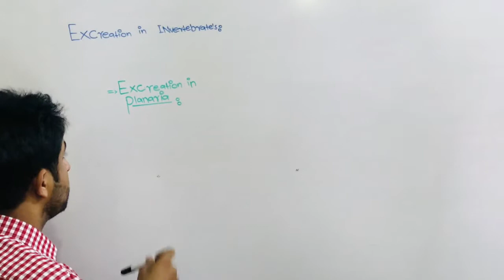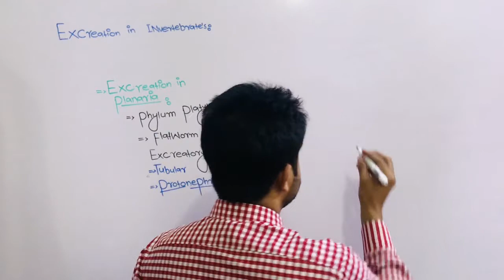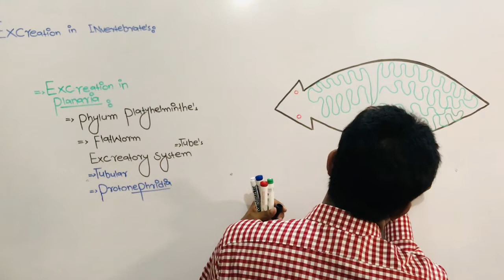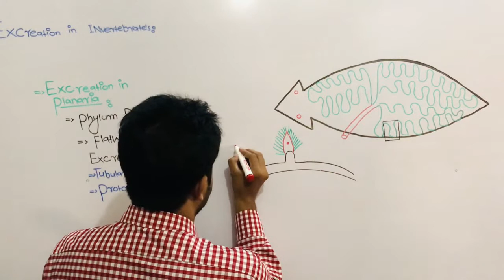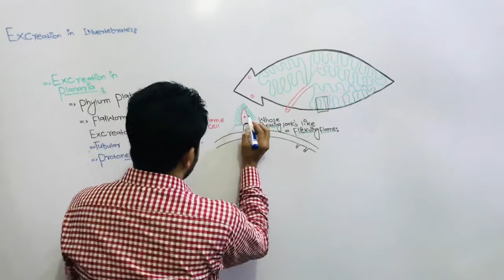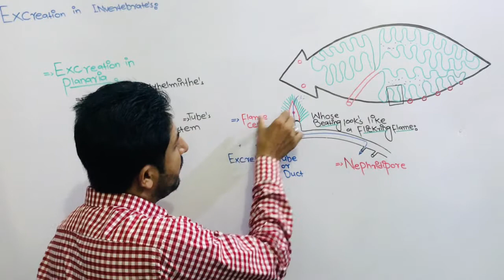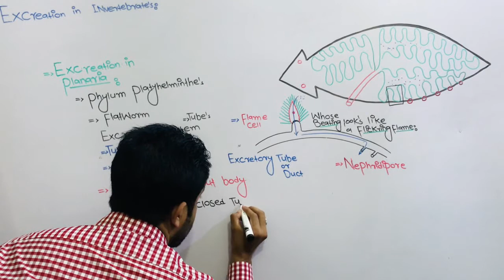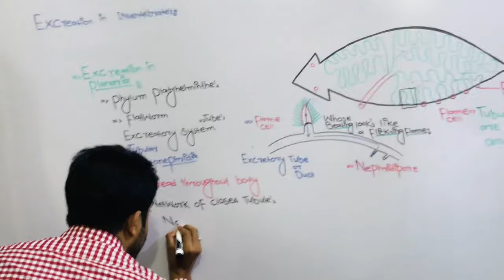excretion in PLANARIA FSC pt 2 ch#15bilogy Urdu,Hindi LECTURE fsc Neet,NCERT PREP BY MOHSIN KHALIL